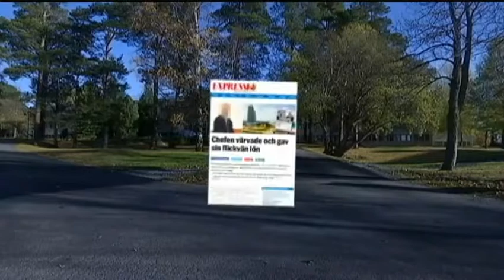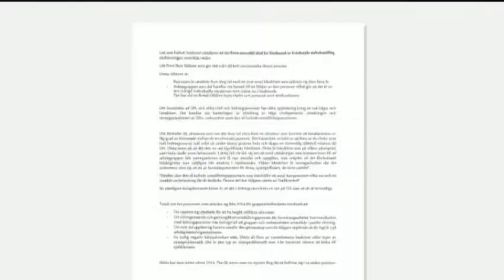Patricies arbetsgrupp på Försäkringskassan utsattes för kränkande särbehandling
I fjol berättade vi på SVT Nyheter Jämtland om Patricie Arvidsson och hennes arbetsgrupp Dataanalys i Östersund.

Det var de som 2014 var med och avslöjade hur höga chefer internt hade missbrukat sin ställning. Men istället för att bli hyllade blev de utstötta.